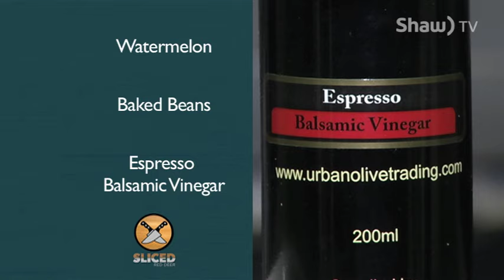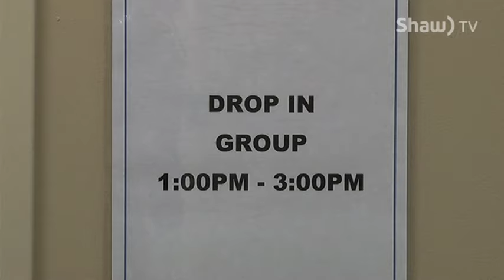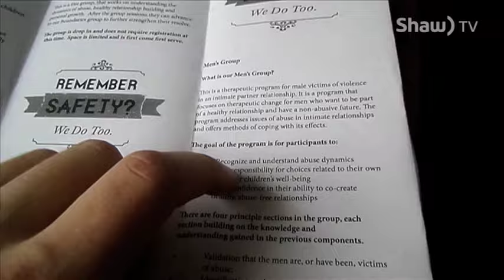SLICED SEASON 2 EP 2 PART 1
Hosted by 100.7 Cruz FM's Vinnie Taylor, Sliced Red Deer is a friendly cooking competition between 2 local chefs as a fundraiser for Women's Outreach.

In Season 2 episode 2, Chef Jarett Talbot from Meathead True Food & Drink goes up against Chef Chris Grainger from Red Boar Smokery.